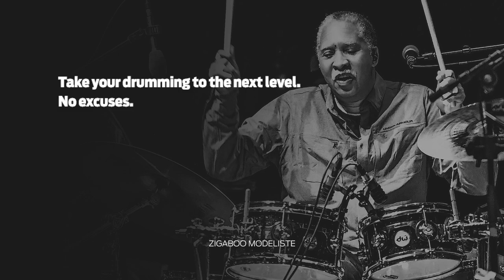Zigaboo Modeliste "Cissy Strut" Drum Lesson (Course Teaser)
"Getting Funky With Zigaboo" Course available on DrumChannel.com -- We've taken some amazing content from our DC original DVD, "Zigaboo - The Originator of New Orleans Funky Drumming," and grouped it into a series of lessons that really dig into the essence of Zigaboo's sound, feel and authentic New Orleans style of drumming.

Joseph “Zigaboo” Modeliste was recognized with a Grammy Lifetime Achievement Award and his recordings with The Meters are legendary. He breaks down, discusses, and demonstrates the essence of his feel and grooves that made the New Orleans second-line funk drumming sound. Being funky is one of the biggest compliments a drummer can receive and Zig is the master.

Connect with Zigaboo Modeliste!